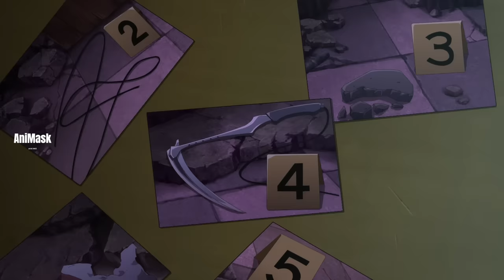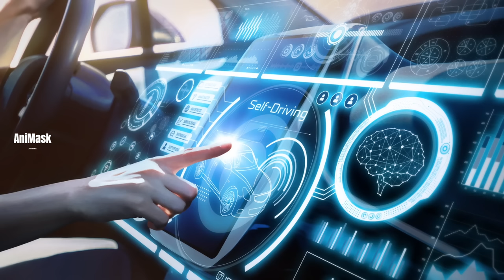မညှာမတာဖျင်းတဲ့ Ninja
Agent Mike လည်း Higan နဲ့ပူးပေါင်းပြီး Auza company အကြောင်းကိုဖော်ထုတ်ဖို့လုပ်တယ်။ တစ်ဖက်မှာတော့ နင်ဂျာပြေးတွေကို Zai ကလိုက်လံတိုက်ခိုက်နေတယ်။ တစ်ညမှာတော့ Higan တို့လည်း Auza အကြောင်းကိုလေ့လာနေတုန်း Shinobi တစ်ယောက်ကသူတို့ကိုလာတိုက်လို့ Higan ကပြန်ဆုံးမလိုက်တာကိုတင်ဆက်ပေးထားပါတယ်။